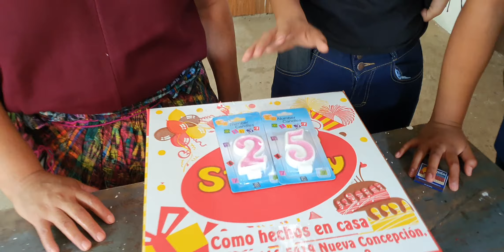La Mamá De Kleydi Tristes Por Que No Le Selebraron Su Cumpleaños Doña Doria Le Regala Un Pastel